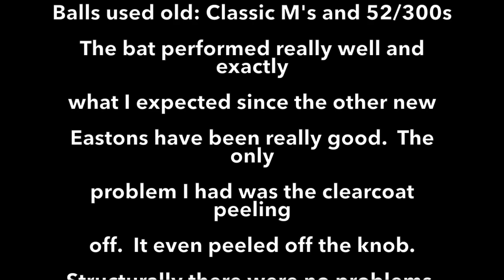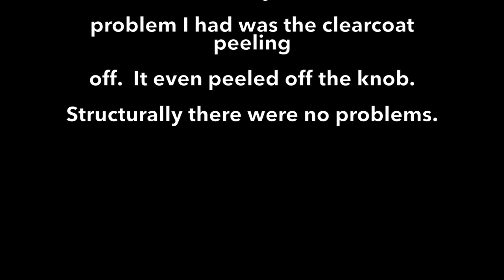2018 Easton Team Resmondo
Hitting the 2018 Easton Team Resmondo.  Bat is a 26.5oz.  65 degrees and we hit some old Classic M's and 52/300s (you even hear me get made fun of for having them). If anyone wants to donate some good bp balls, shoot me a message :)